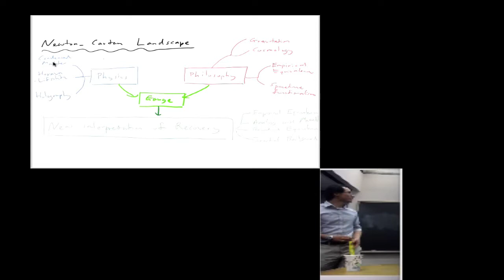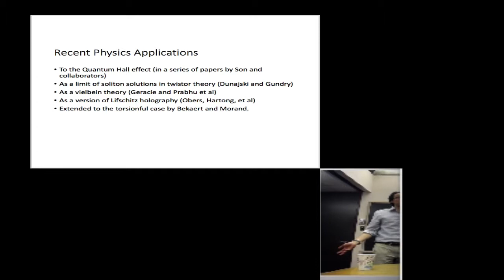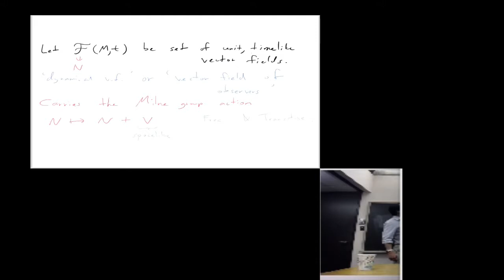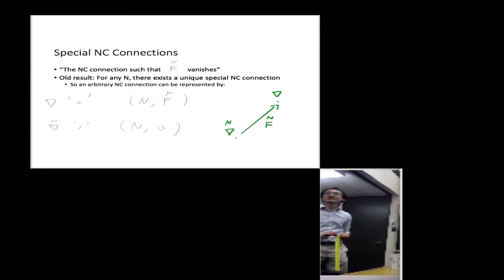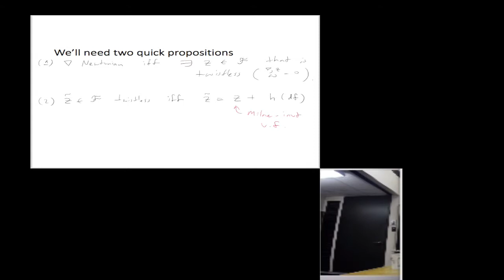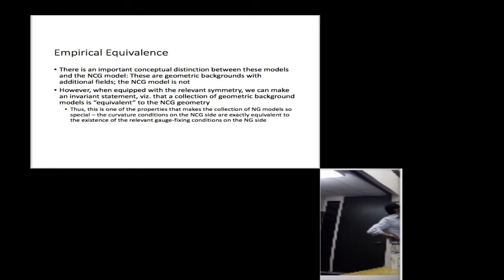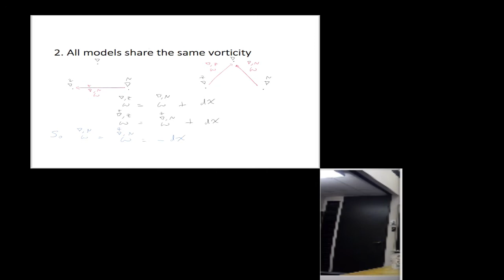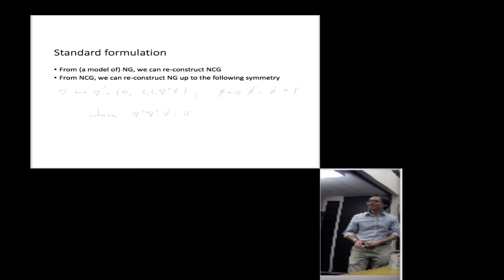Nic Teh (Notre Dame): Newton-Cartan Theory & Emergent...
Wednesday 31 May, 2017 at UIC

Full title: “Newton-Cartan theory and Emergent Newtonian Gravitation”

Abstract: In recent work on the philosophy of Newtonian gravitation, there has been much discussion of whether the theory’s “spacetime geometry” is best conceived of as Newton-Cartan geometry, on the one hand, or Maxwellian geometry, on the other hand. Roughly speaking, there have been two approaches to understanding this question: one starts from the idea of “relations between observers”, and the other begins from the standard differential geometric architecture of Newton-Cartan theory and the Trautman Recovery Theorem. In this talk, I will explain how the two approaches can be reconciled, thereby yielding “emergent Newtonian gravitation” as a gauge-fixing of Newton-Cartan theory.